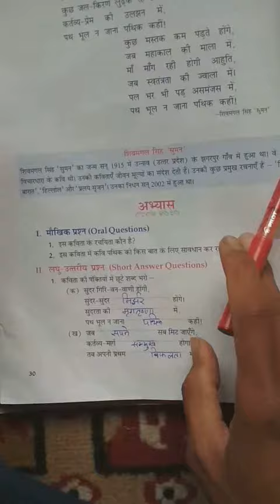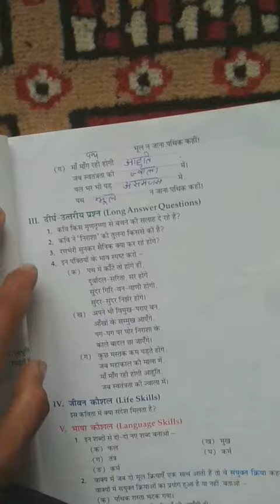class 6th hindi lesson 6 short answer questions